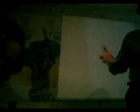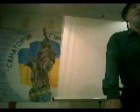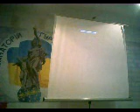"Telesio Galilei 2009 YALTA award Robert Pope presentation by francesco Fucilla"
scientific award